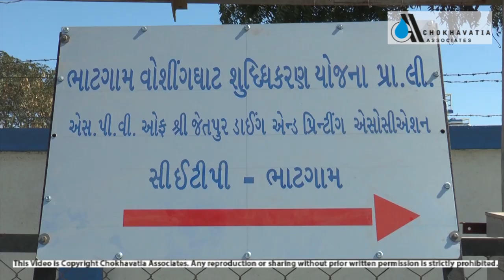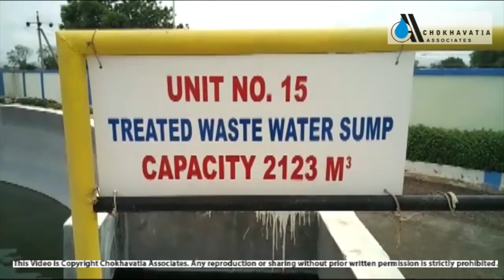Common Effluent Treatment Plant Consultant in India | Chokhavatia Associates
Chokhavatia Associates are a leading Environmental and Wastewater management company having worked over 1000+ Sewage Treatment Plants, Effluent Treatment Plant and Wastewater Treatment Plant projects.

Assignment Name: Providing consultancy services for CETP for 30 MLD flow
Location Within country: Jetpur, Gujarat , India.
Name of client: Jetpur Dyeing & Printing Association
Address: Kanakia Plot, Jetpur

Narrative Description : To put up the ETP for a soft drink bottling – Coca-Cola effluent with a design, detailed engineering, supervision over civil construction work, supply of complete ETP, erection, commissioning and operating the same for a period of 3 months. This is the first of its kind of any type of industry in Somaliland.

Their Services Include:
• Rain water harvesting
• Air pollution control
• Primary treatment and Tertiary treatment
• Biogas plants
• Environmental management plan
• Design and detailed engineering
• sewage treatment plant design
• water treatment plant design
• Effluent treatment plant Design
• Wastewater treatment plant design
• Water supply and sewerage
• Aeration system
• Feasibility study reports
• Environmental Audits and EIA (Environmental Impact Assessment)
• Package treatment plants
• Anaerobic sludge digestion
• Industrial effluent treatment
• Domestic sewage treatment plants
• Environmental impact assessment studies
• Common effluent treatment plants
• Physico chemical treatment
• Aerobic biological treatment
• Environmental compliance audits
• pH automation